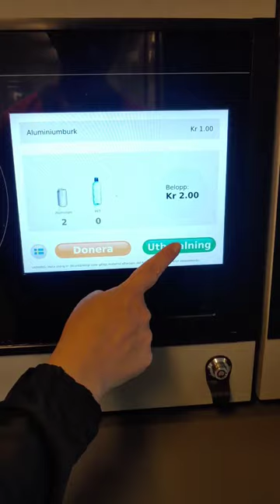Future Of Recycling In Sweden